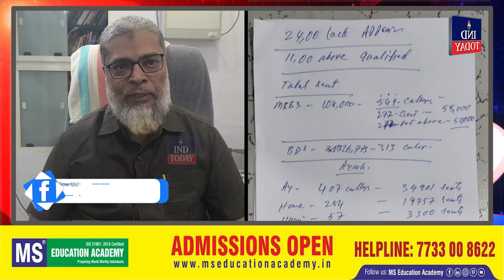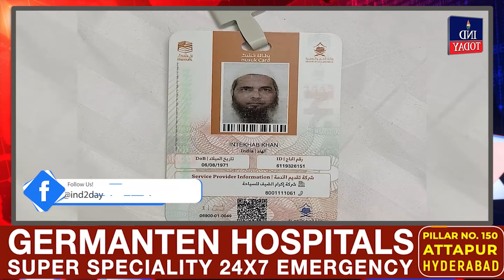IND Today 9 pm News | Khabernama | hyderabadnewsupdates | June 7, 2024